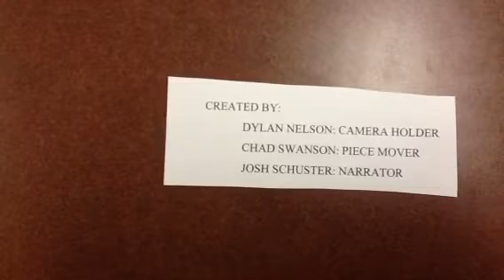Compassion -Hour 6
Dylan, Chad, Josh